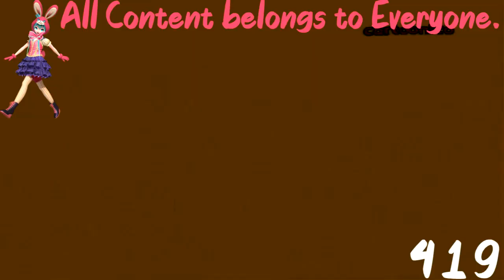(REQUESTED) Cartoonito Karaoke - Old MacDonald In Loudness